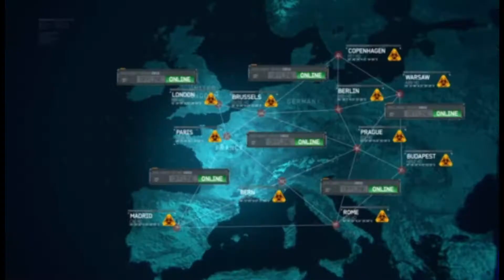Call of Duty Modern Warfare 3 - ACT II - Mission 7 : Goal Post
ACT II - Mission 7 : Goal Post

Goal Post#ACTII#callofduty